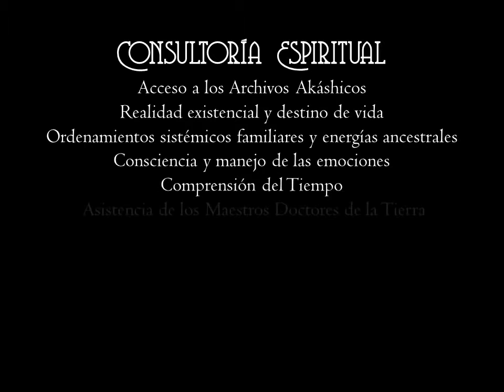FERNANDO FERMIN ESPACIO INTERIOR